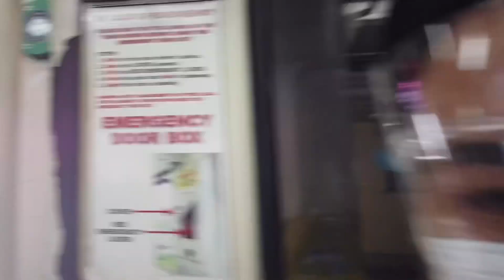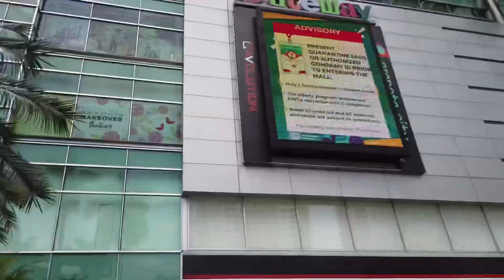SUBRANG NAKAKAHIYA ITO SA COFFEE SHOP!😂😂😂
BULJAK SUBRANG NAKAKATAWANG VLOG NA TO!
Coffee pa more! HIYANG HIYA AKO SHOTAA!😂

PS:HINDI KO TALAGA ALAM BASTA MAG COFFE BASTA ORDER ORDER NAYAN😂😂